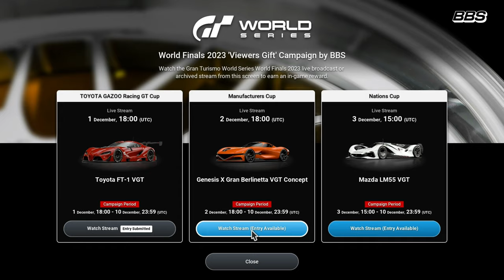GT7 Easy Money ~3 Million In 3 Clicks! - Gran Turismo 7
GT7 - Super Easy ~3 Million Credits In Free Cars In 3 Clicks - Gran Turismo 7

A quick guide on how to get an easy ~3 Million worth of cars in 3 clicks with the GTWS viewers campaign. Also the update 1.41 mystery car confirmed.

vvg nismo twitter next weeks gt7 new daily races daily race a daily race b daily race c weekly challenges tracks cars nenkai gtsh rank details update 1.42 toyota gazoo nations manu race asylum gopher lap strategy guide gtws manufacturers cup setup tuning tune gt1 gt2 gt3 new cars spec 2